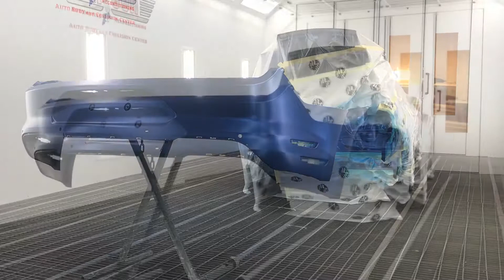Transparent Blue Mustang Bumper! Spraying with Lesonal Waterborne.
Blue mustang bumper. Lesonal Waterborne basecoat. Sikkens Performance Clearcoat.